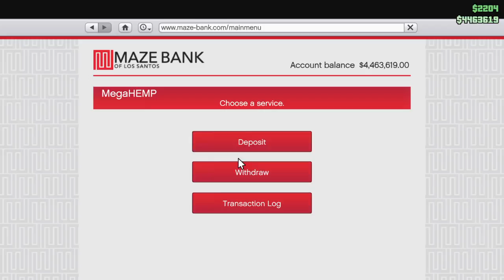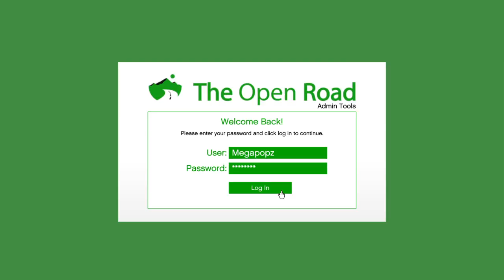Double money jobs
GRIND GAMEPLay GTA